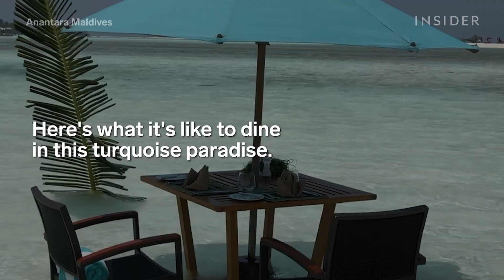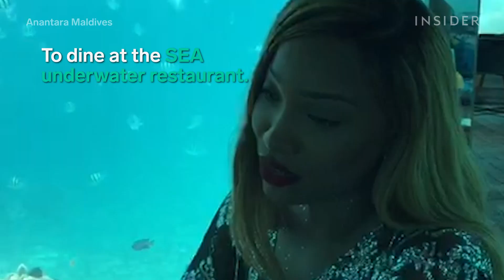Enjoy Lunch Served In The Ocean In The Maldives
Lunch is served in the ocean at the Anantara Veli Maldives Resort in Veligandu Huraa. A dining table is set up in the turquoise waters so you don't have to leave the lagoon while you eat. It's a great way to beat the heat while enjoying a customizable lunch menu.